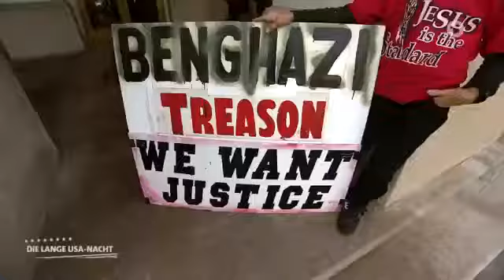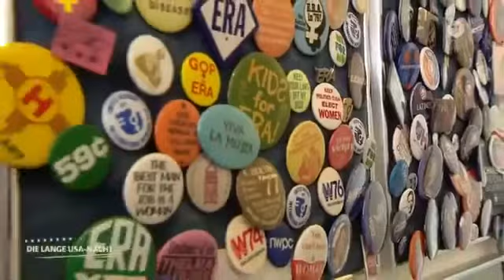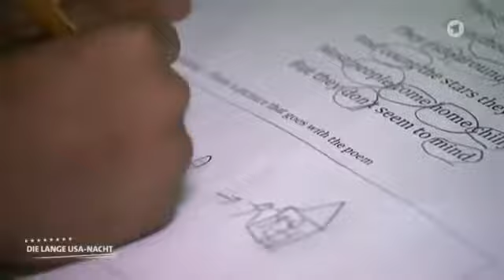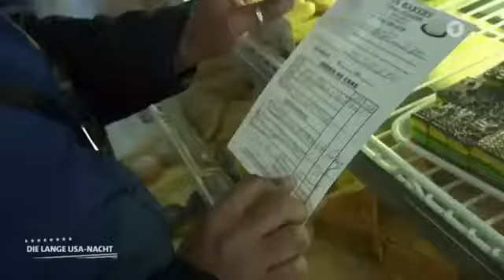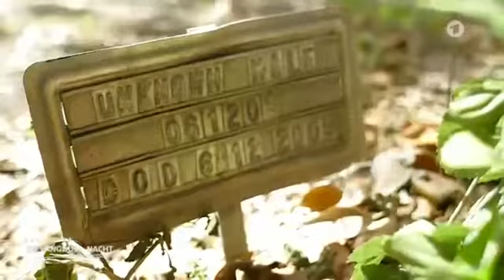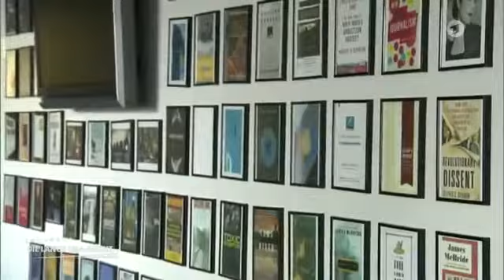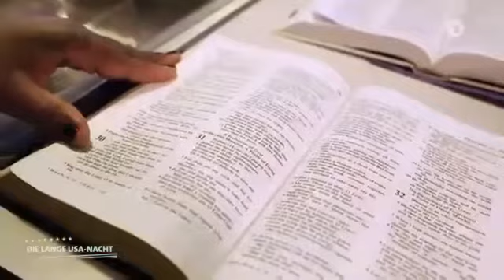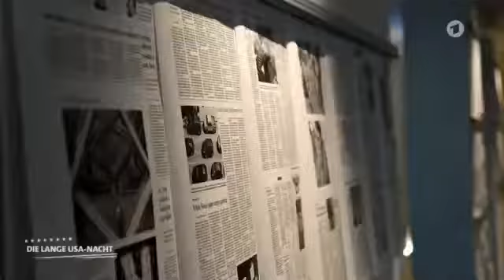GE Dokumentarfilm - Dokumentarfilm Doku Die umstrittene Kandidatin Hillary Clinton